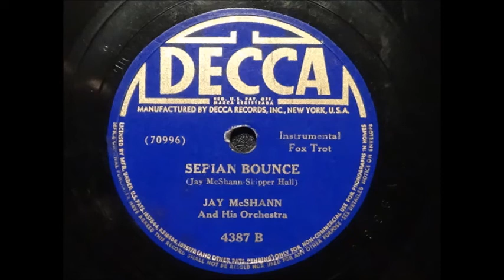Jay McShann - Sepian Bounce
I am just discovering the band and piano work of Jay McShann (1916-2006). Here is a Decca record he made on February 2, 1942.